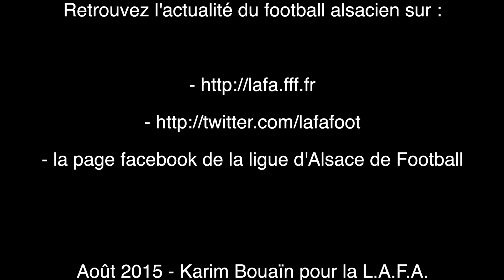J2 DH 2015 - 2016 : FC Geispolsheim - FA Illkirch-Graffenstaden